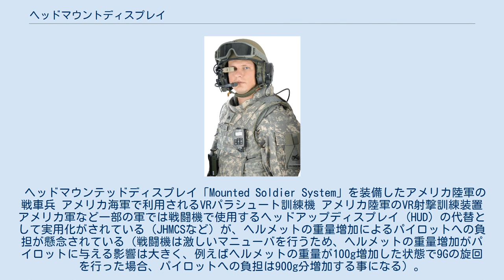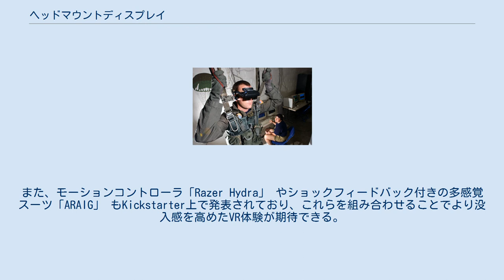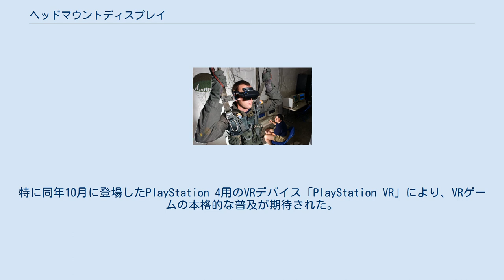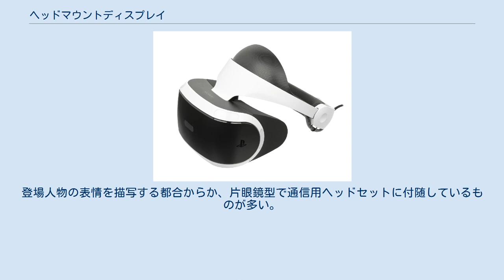ヘッドマウントディスプレイ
マルチモーダル・インタラクション
ゲーム用HMDの例（PSVR） ヘッドマウントディスプレイ（英語: Head Mounted Display、略称: HMD、頭部装着ディスプレイ。英語の綴りから分かるように、正確にはヘッドマウンテッドディスプレイである）は、頭部に装着するディスプレイ装置のことである。
 両眼・単眼に大別され、目を完全に覆う「非透過型」や「透過型」といったタイプがある。
3D/2Dにも分類できる。
 1968年、バーチャル・リアリティ (VR) の先駆者であるアイバン・サザランドによって開発された。
 通常、目の疲労を抑えるためになるべく遠くに結像した像を形成するようにする。
これによって眼精疲労を抑えることができる。
左右の目に違う映像を映し出すことも可能であるため、左右の映像を微妙に変えることにより立体的な画像にすることもできる。
眼球の輻輳角と焦点距離に差が出るため、この場合も眼精疲労の原因となる。
外の世界を完全に見えなくし、ヘッドフォンと併用して「視覚」、「聴覚」を制御できるようにすれば、より完全に近い「バーチャル・リアリティ」を実現できる。
 従来のディスプレイが装置に視線を向けなければならないのに対し、このディスプレイはその必要がない。
また、帽子や眼鏡の形をしているため、持ち運びに便利でいつでも利用することができる。
 小型のディスプレイを利用するため非常に省電力である。
特に仮想的な大型ディスプレイを形成したときにはかなりの省エネルギー効果を生み出す。
ただし、複数人で共通のディスプレイを見ることはできないため、共通の映像を鑑賞する場合にはあまり意味がない。
 民生用HMDは1990年代に各メーカーから発売され始めた。
スマートフォンが普及した2010年頃には、スマートフォンをセットして画面を利用する形状のゴーグルも普及するようになり、ダンボールなどで自作することも可能なほか、安価な自作キットも販売されている。
 ウェアラブルコンピュータのディスプレイ装置や、スポーツ、医療 など幅広く利用されている。
 ヘッドマウンテッドディスプレイ「Mounted Soldier System」を装備したアメリカ陸軍の戦車兵 アメリカ海軍で利用されるVRパラシュート訓練機 アメリカ陸軍のVR射撃訓練装置 アメリカ軍など一部の軍では戦闘機で使用するヘッドアップディスプレイ (HUD) の代替として実用化がされている（JHMCSなど）が、ヘルメットの重量増加によるパイロットへの負担が懸念されている（戦闘機は激しいマニューバを行うため、ヘルメットの重量増加がパイロットに与える影響は大きく、例えばヘルメットの重量が100g増加した状態で9Gの旋回を行った場合、パイロットへの負担は900g分増加する事になる）。
したがって戦闘機用ヘッドマウンテッドディスプレイの開発においては、必要な性能を満たしつつも、重量増加をどれだけ抑えられるかが課題だった。
その後カーボンファイバーの加工技術が発達したため、非常に軽量なヘルメットが開発されているが、その分コストが問題となっている。
 訓練用としては、パラシュートや射撃の訓練において屋内でも多彩な状況を再現するために使われている。
 歩兵部隊の情報支援への応用などが考えられている。
また、航空機の俯瞰視点による操縦を実現する手段としても期待されている。
 フィクションの世界では、1983年に映画「ブルーサンダー」中で既に登場していた。
 ヘッドマウンテッドディスプレイにヘッドトラッキング（頭の動きを検知）の技術を組み合わせ、顔の向きに合わせて映像を連動させて360度の視界を表現する手法は、より臨場感の高いバーチャル・リアリティ (VR) を作り上げる方法として、1990年代半ばからコンピューターゲームに用いられている。
1990年代半ばには初期のブームがあり、市販されたものとしては最初期の一つである「Forte VFX-1」などの商品や、1994年からセガ（当時）のテーマパークである横浜ジョイポリスにて運営されていた、VRを体験できるアトラクション「VR-1」などが登場した。
 しかし、1990年代にリリースされたVR用ヘッドマウンテッドディスプレイはいずれも個人で購入するにはあまりに高価であったり、あるいは専用のアミューズメント施設まで足を運ばなければ体験できなかったりと、遊ぶためのハー...